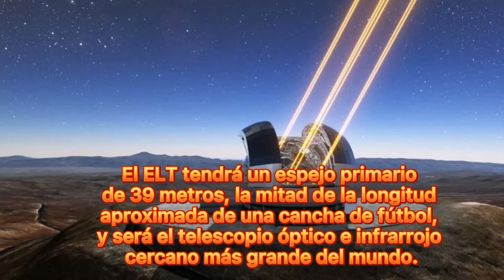El telescopio mas grande del mundo🌠🌟⭐🪐🌌🌍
se les muestra que el telescopio mas grande del mundo se ubicara en chile🌠🌙🪐🌌🌍